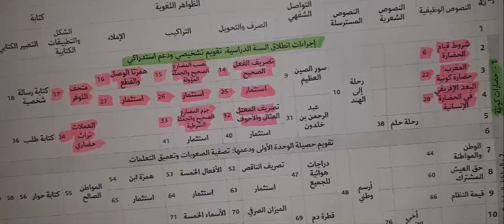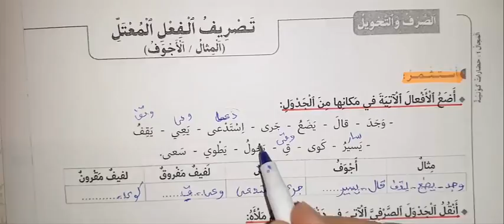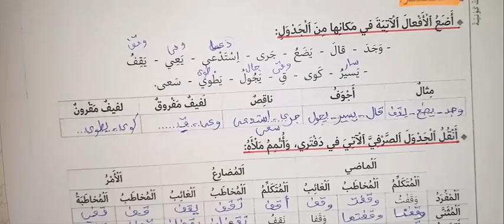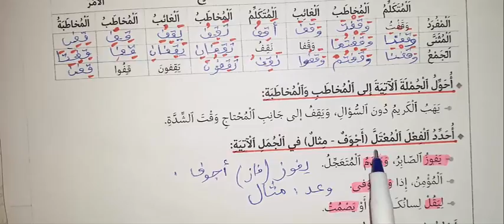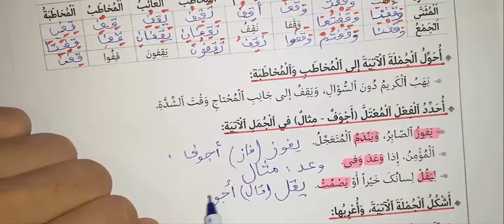في رحاب اللغة العربية للسنة السادسة من التعليم الابتدائي ص 40 الصرف والتحويل استثمار ص 40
في رحاب اللغة العربية للسنة السادسة من التعليم الابتدائي ص 118 الوحدة 3 تقويم الطائر كيو
في رحاب اللغة العربية للسنة السادسة من التعليم الابتدائي ص 94 95 تعبير كتابي ملء بطاقة معلومات
في رحاب العربية السادسة ابتدائي الوحدة 3 نص مسترسل المشي على سطح القمر ص 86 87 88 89